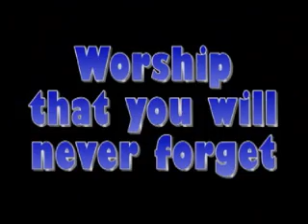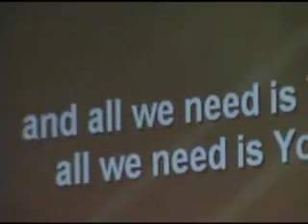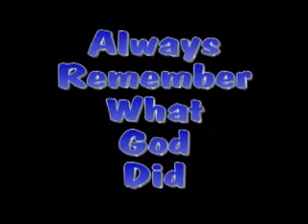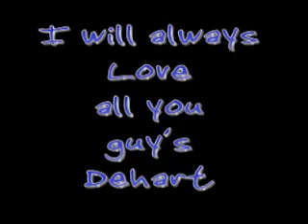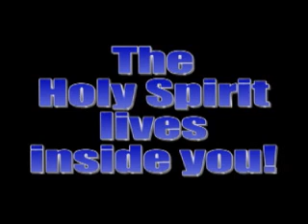Camp Caswell 2008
318 Youth had the time of our lives at Camp Caswell. Fort Caswell, NC is blessed by God. The Be Do Tell band rocks we love you guys.